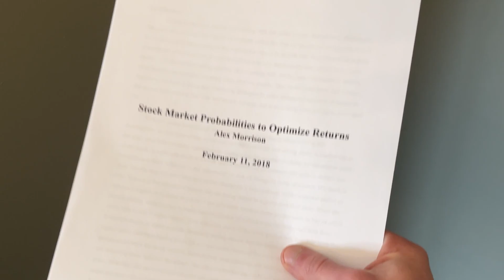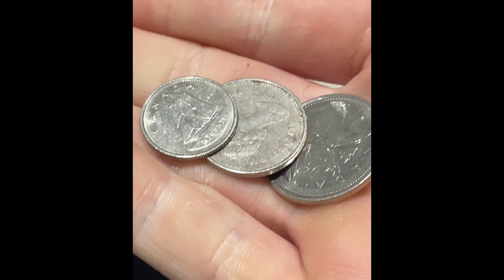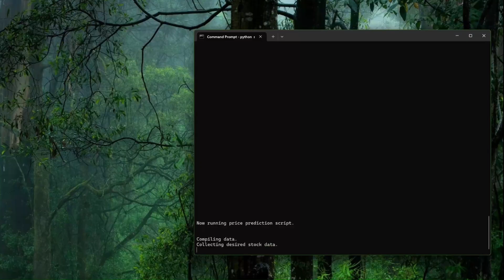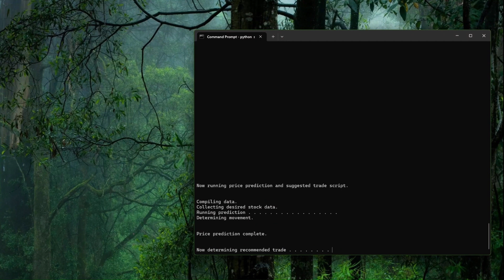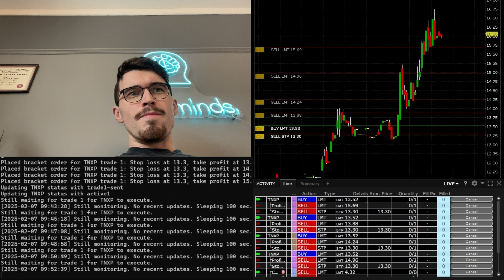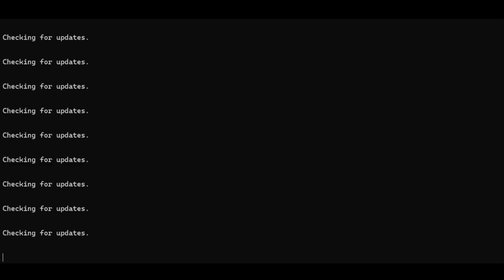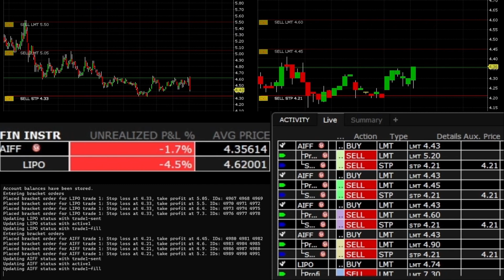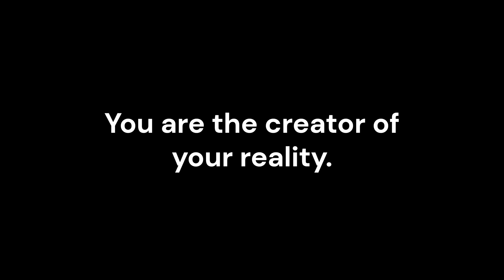I Built a Trading Bot in 4 Days to Prove the Experts Wrong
I was told it couldn't be done... so I did it.
I wrote code that automatically made me money, with no experience, no back testing, and without drawing on a single chart.

In 4 days, I taught myself how to code, learned about the stock market and then made an AI that successfully traded for me.

And people say that day trading is hard...

Don't listen to anyone that says you can't do something.